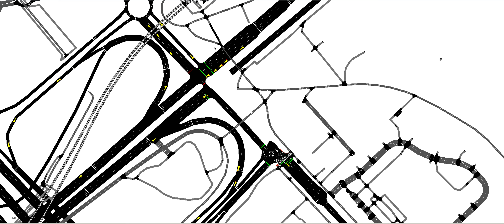Vienna Kaisermühlen Traffic Simulation